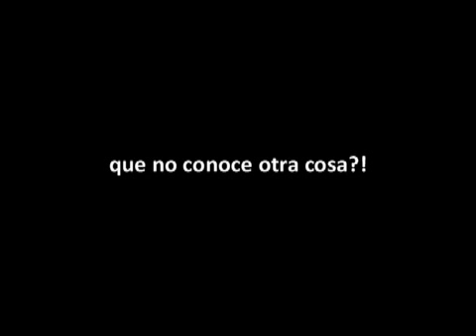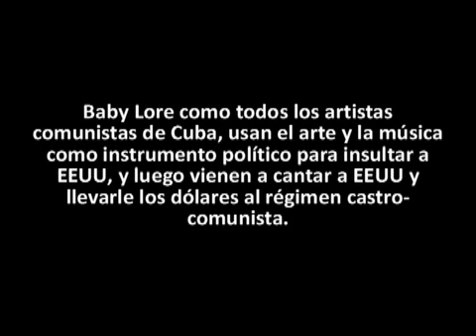BABY LORE EN CONCIERTO EN A CHE CONOCELO BIEN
Baby Lore como todos los artistas comunistas de Cuba, usan el arte y la música como instrumento político para insultar a EEUU, y luego vienen a cantar a EEUU y llevarle los dólares al régimen castro- comunista.

Estos son los números de los promotores y que aparecen en la promoción de este artista comunista cubano de a isla, para su presentación en el club Che, de la ciudad de Miami...

Los pueden llamar y dejarle sabe que, el falso Intercambio Cultural de una sola vía, de Obama-Castro, si es entre Cuba y EEUU, que hagan esa presentaciones a los gringos imperialistas que ellos odian tanto.

PROHIBIDO OLVIDAR!